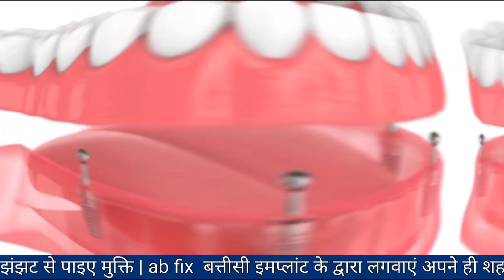पागल कुत्ते का आतंक,कई लोगों को काटा जिला अस्पताल में लगी रही लाइन,कई तो आये नहीं,कुत्ता काट छुपा